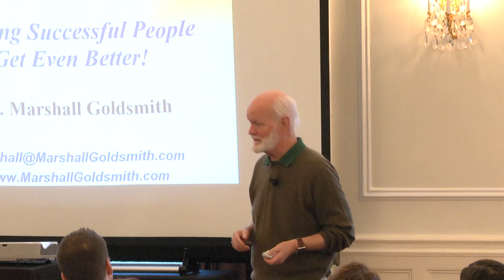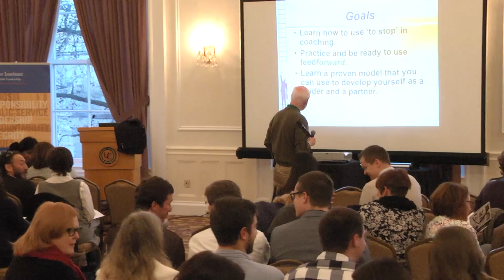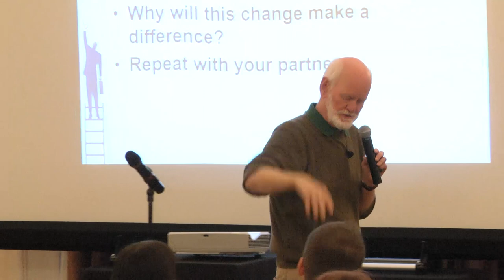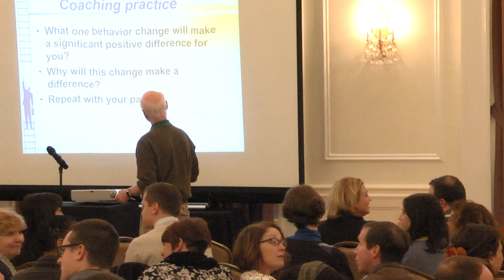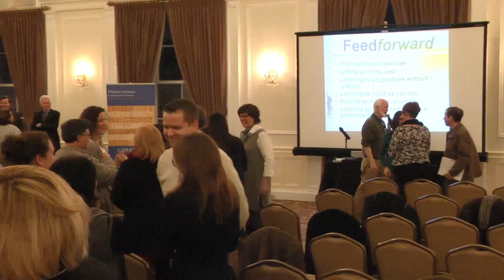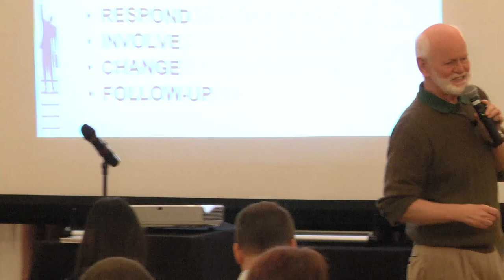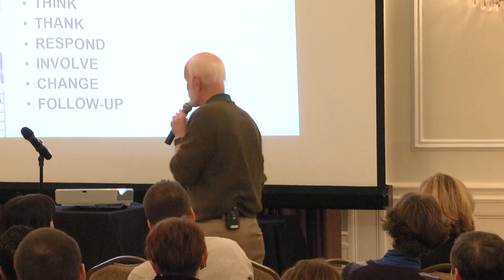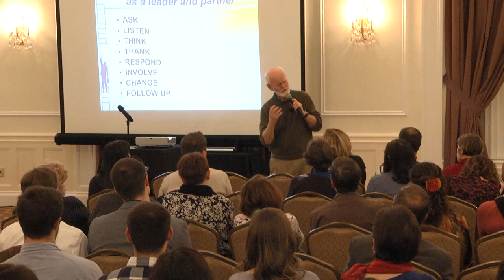Hesselbein Lecture Series with Dr. Marshall Goldsmith - "Helping Successful Leaders Get Even Better"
In this interactive keynote, Dr. Goldsmith shared challenges that come with success in leadership and illustrate FeedForward – a positive process for learning that has been successfully implemented around the world.